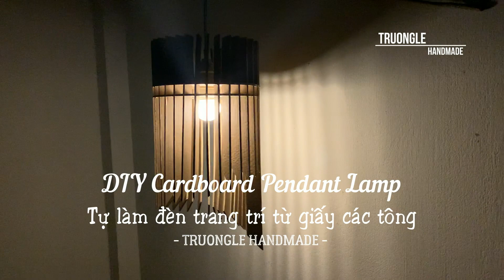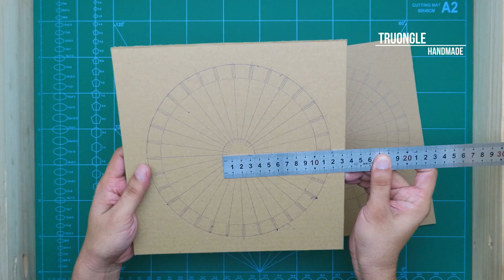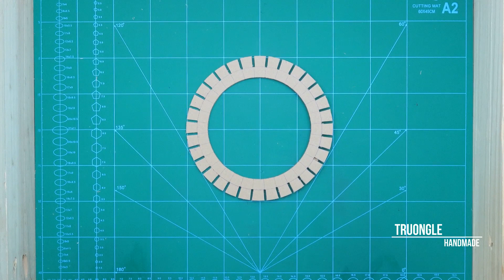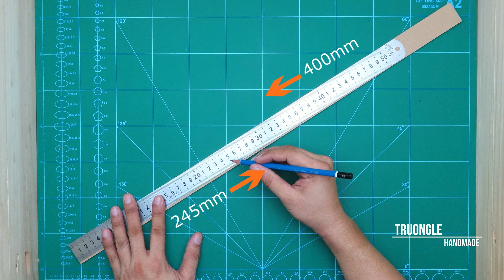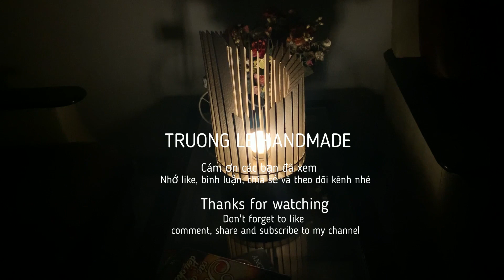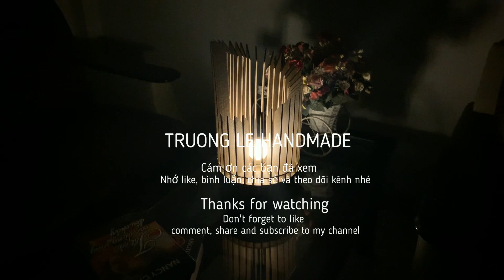DIY Cardboard Pendant Light | No.7 | Làm đèn trang trí từ giấy các tông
Sử dụng 0.5m2 giấy carton 3mm + Dây đèn Led vàng 3W
carboard 3mm: 0.5mx1m + yellow led light 3W